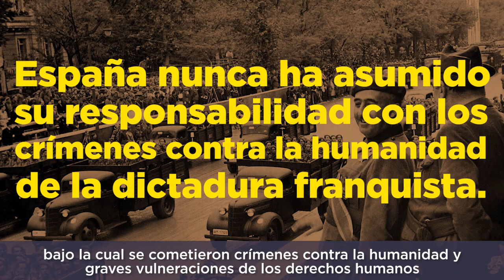Justicia para las víctimas del franquismo. Sara Carreño.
En este vídeo, nuestra diputada Sara Carreño nos habla de las iniciativas emprendidas por CEAQUA y llevadas al Congreso para garantizar que las víctimas del franquismo tengan acceso, como establecen las Naciones Unidas, a la verdad, la justicia y la reparación.